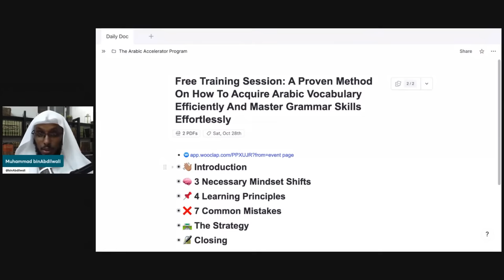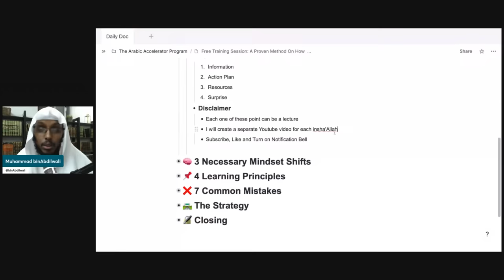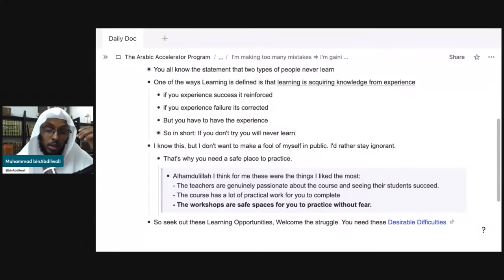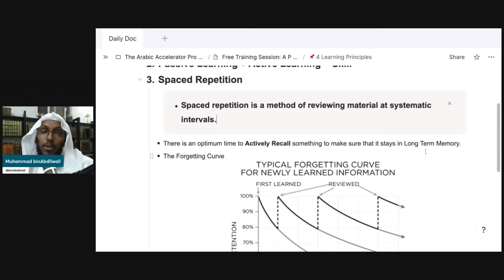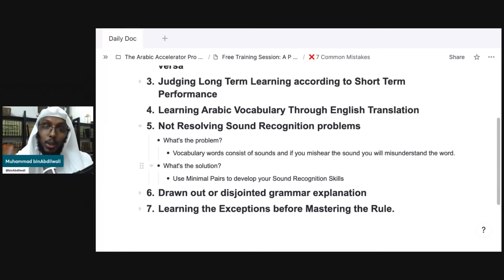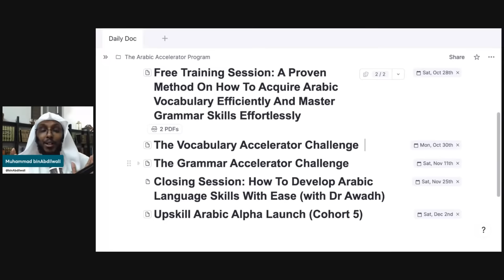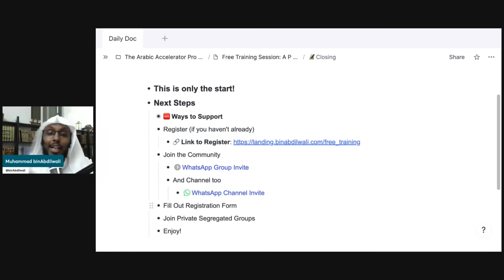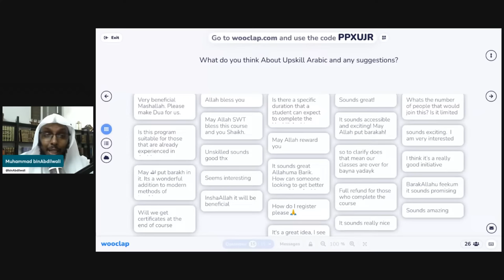A Proven Method For Acquiring Arabic Vocabulary Efficiently & Mastering Grammar Skills Effortlessly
A Highly Beneficial Free Training Session Presented by The Arabic Acceleration Program

🎙️Delivered by Ustadh Muhammad bin Abdilwali (Masters student at King Saudi University)

💡 Main Points covered:
♦️ The Necessary Mindset Shifts required for you to maximize your Arabic learning experience.
♦️ The 4 Learning Principles which have been proven again and again to reduce the time needed to learn a new language.
♦️ The 7 Biggest Mistakes most Arabic learners fall into that lead to discouragement and quitting. (You might have fallen into one of them)
♦️ The Exact Step-by-step Roadmap on how to gain grammar skills and enrich your vocabulary bank. (Clear and concise; all you have to do is implement.)

 🎁 At the end of the training, we will provide you with a ton of valuable resources and tools, which will significantly improve your Arabic language skills. All completely free of charge. So don't miss this great opportunity, register now!

⏭️ Please forward this to anyone who might benefit.
🌹Share the Khair & earn some Ajr!